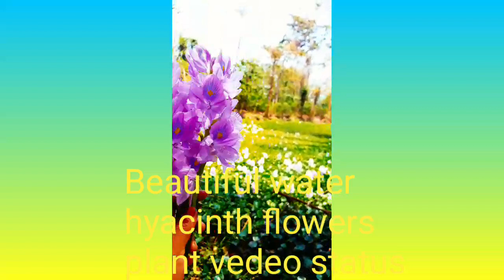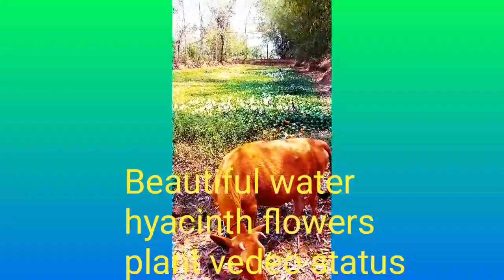Water hyacinth flowers plant vedeo status youtubevedeo water hyacinth flowers.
Water hyacinth flowers plant vedeo status youtubevedeo @minoti art hub.